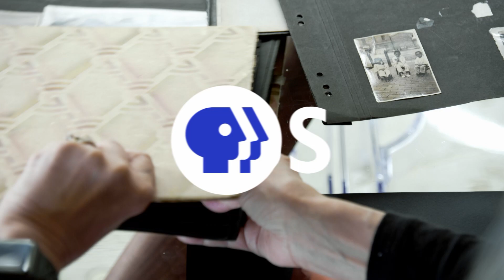Asian American Pacific Islander Heritage Month 2024